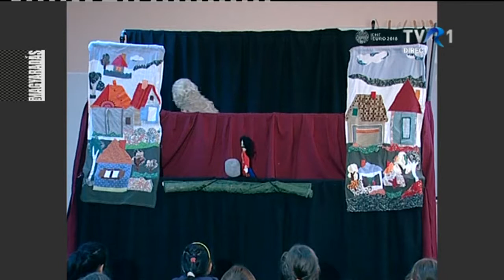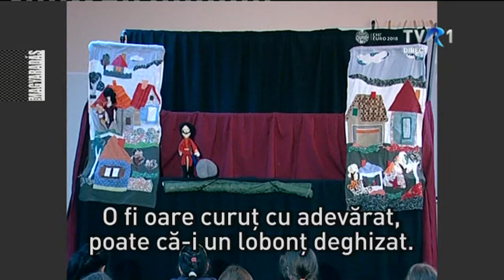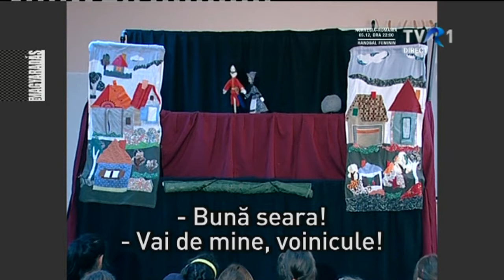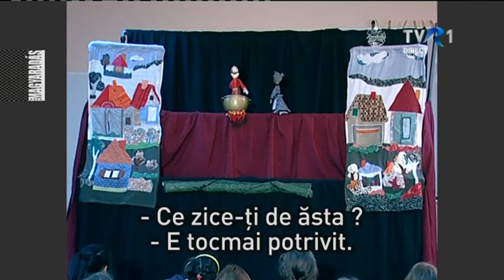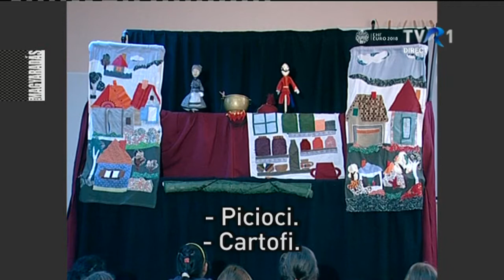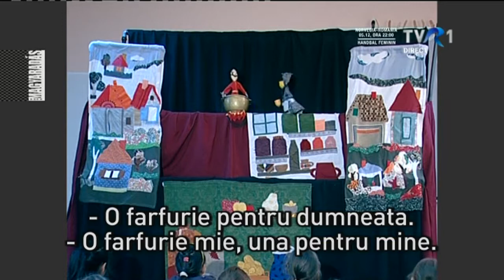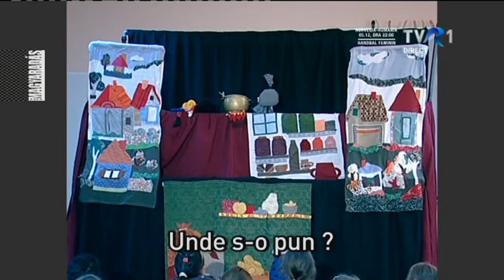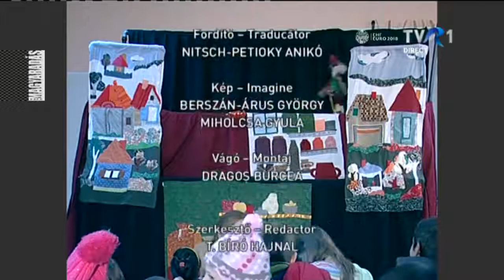MAGYARADÁS / A kőleves – bábelőadás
A kőleves című magyar népmesét a gyergyószentmiklósi HalVirág Bábszínház dolgozta fel. Az előadók saját készítésű fakanálbábokkal és kellékekkel játszanak, miközben az amúgy is tréfás történetet bájos humorral fűszerezik. A felvétel 2014-ben készült.

M ZENE, ELŐADÁS - 23'44"
Technikus: Csergő József
Kép: Berszán-Árus György, Miholcsa Gyula
Vágó: Dragoș Burcea
Szerkesztő: T. Bíró Hajnal
Előadók: Borsos Virág, Tamás Boglár
Díszlet és bábtervező: Tamás Anikó, Borsos Virág
Zene: Szabó Zsófia
Fordító: Nitsch-Petioky Anikó

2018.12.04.